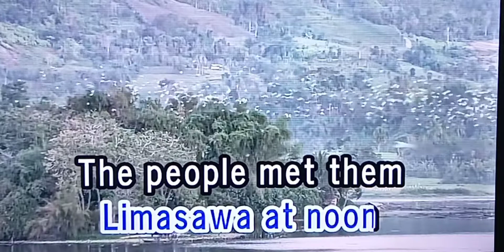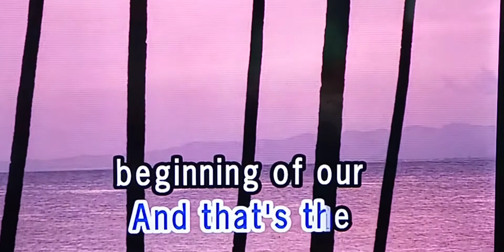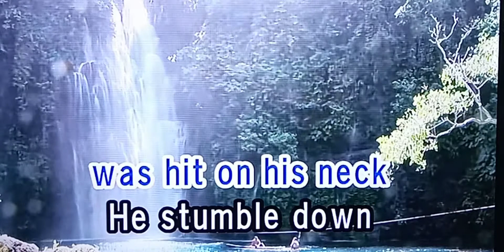MAGELLAN Yoyoy Villame 🎵Karaoke Version🎵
MAGELLAN
Yoyoy Villame
🎵Karaoke Version🎵

Singer/Artist:  Max YOYOY VILLANE